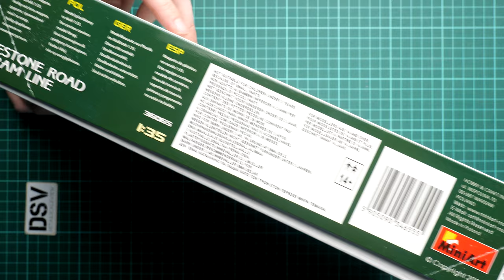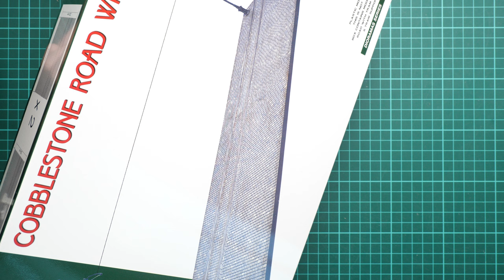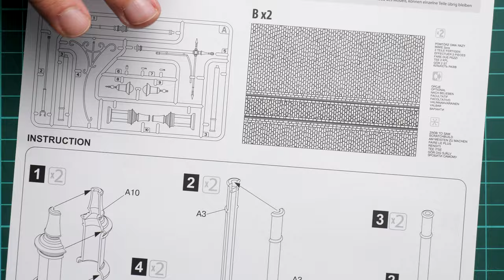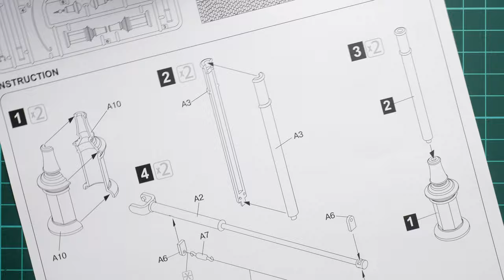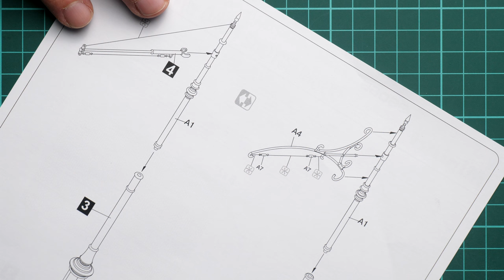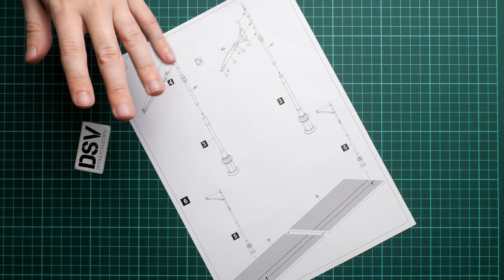Miniart 1/35 Cobblestone Road with Tram Line (36065) Review